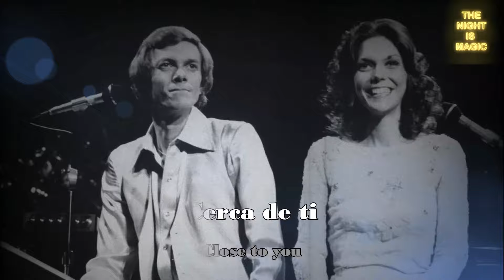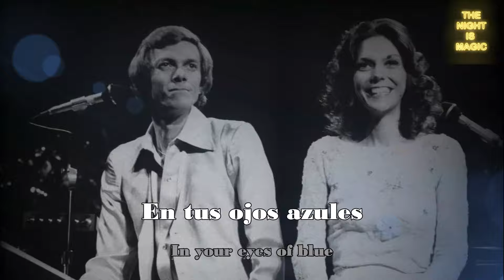THEY LONG TO BE CLOSE TO YOU - THE CARPENTERS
GRACIAS.